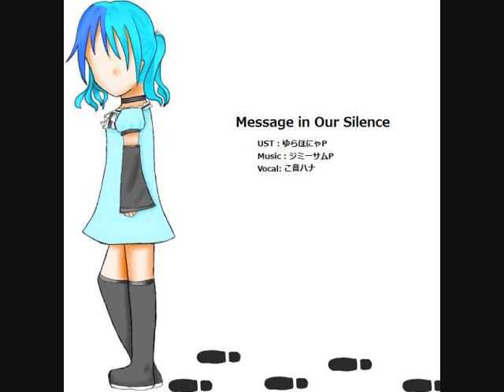【UTAU】Message in Our Silence【こ音ハナ】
Sorry for the bad picture D: It's my first time in a loooooooooonnng time since I used SAI to draw XD

UST by Yurahonya
Nicolink: